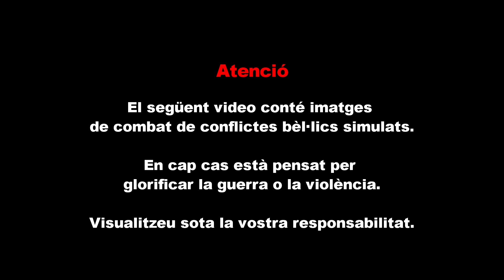[ArmA 3] Desert Peace Bringer 4 - 1RA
Si t'agraden els meus videos, si us plau, subscriu-te al canal, dona-li a "m'agrada", activa les notificacions i comparteix el video. Moltes gràcies!

Si t'agraden els simuladors i els videojocs hardcore, aquest es el teu canal!

PC 1:

Samsung 960 Evo NVMe SSD 500GB M.2
Seagate Barracuda 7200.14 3TB SATA3 64MB
Nox Hummer ZX
Gigabyte GA-B150M-D3H
EVGA Supernova G2 750W 80 Plus Gold Modular
Antec H2O H600 Pro (CPU Cooler)
LG BH16NS55 Grabadora Blu-Ray/DVD Interna SATA
Microsoft Windows 10 Pro 64Bits OEM

PC 2 (el de la casa de la muntanya):

Kingston HyperX DDR3 1600 Mhz 16Gb (2x8)
Gigabyte GTX 960 OC 4Gb GDDR5.
Western Digital 2 Tb Caviar Blue.

Perifèrics:

Monitor BenQ Zowie XL2730 27" LED 144Hz (2K)
Teclat G.Skill Ripjaws KM780 Cherry MX Brown
Ratolí G.Skill Ripjaws MX780 RGB Laser 8200 DPI
Auriculars Logitech G430 Gaming Surround Sound 7.1
Micròfon Trust GXT 252 Emita
TrackIR 5.0
Thrustmaster HOTAS Warthog (Joystick + Throttle)

Connexió:

Fibra òptica 600Mb simètrics.